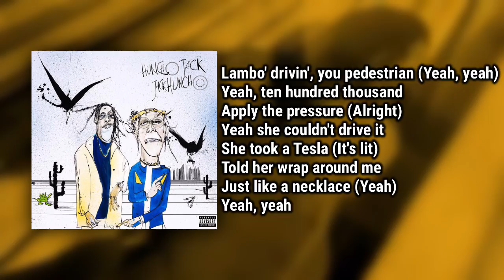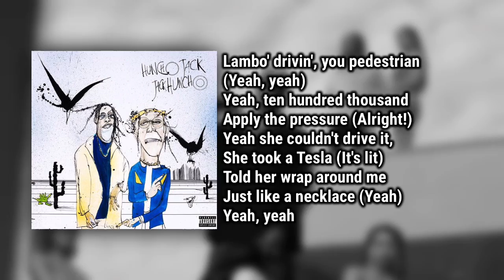Travis Scott, Quavo - Black & Chinese (Lyrics)